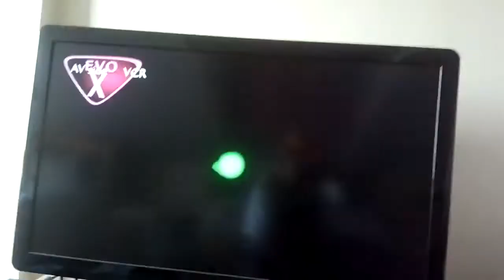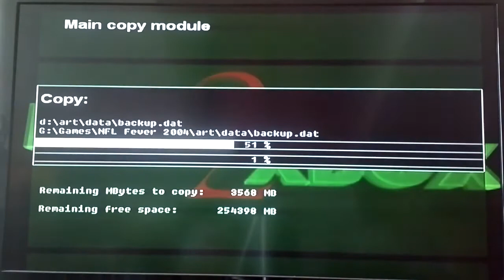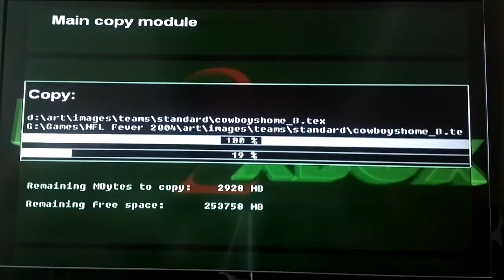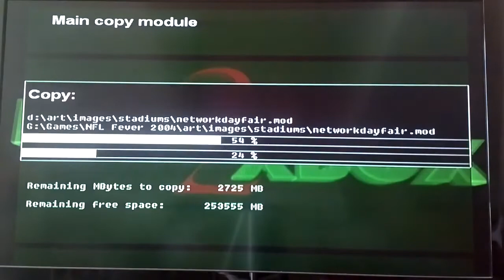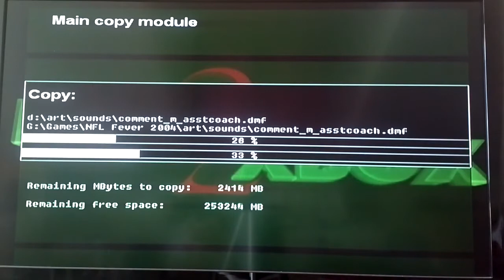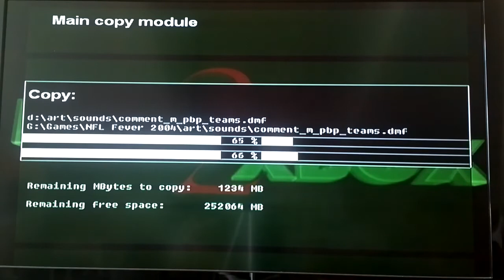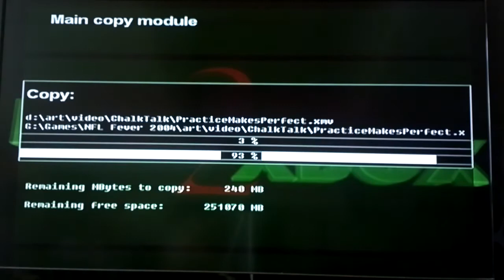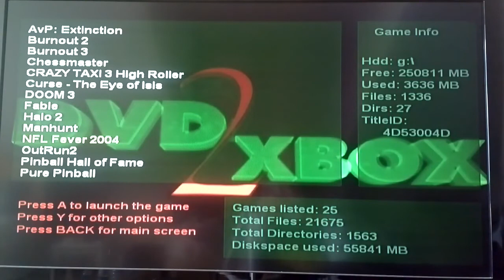XBOX KLASİK ORJİNAL OYUNU MAKİNAYA KOPYALAMA İŞLEMİ 2020-XBOX CLASSIC ORIGINAL GAME MACHINE COPYING